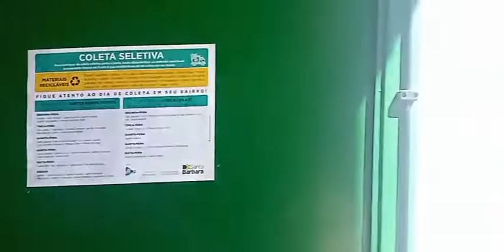Vacinação contra Covid-19 no Ginásio Djaniro Pedroso nesta sexta-feira (10)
Vacinação contra Covid-19  no Ginásio Djaniro Pedroso nesta sexta-feira (10), em Santa Bárbara d' Oeste. Amanhã, sábado (11), haverá imunização somente neste local, das 8h às 12h. O Ginásio fica na Rua Prudente de Moraes, 250, no Centro.